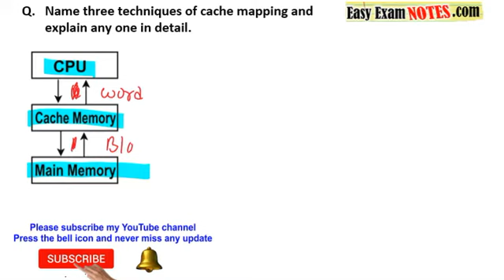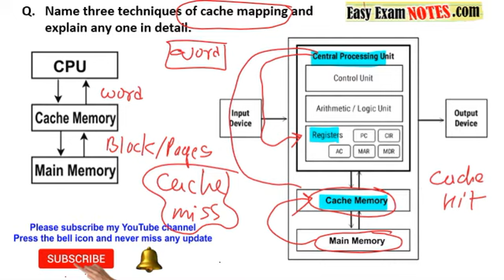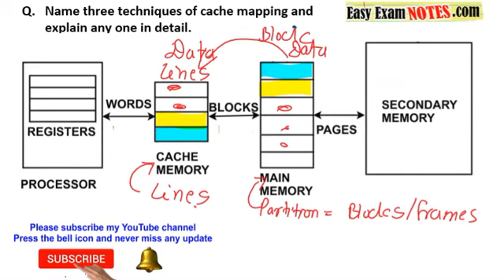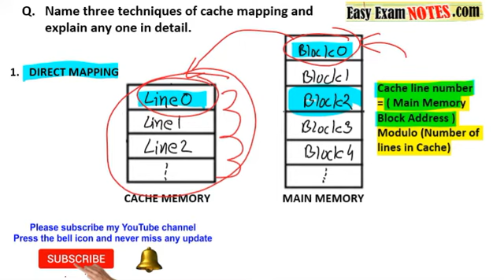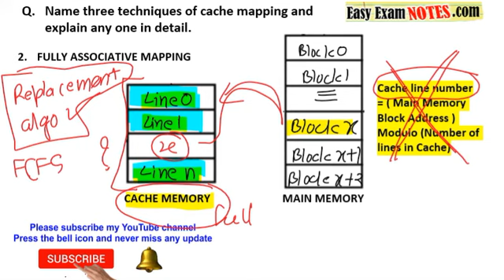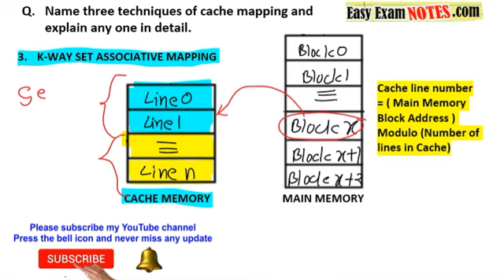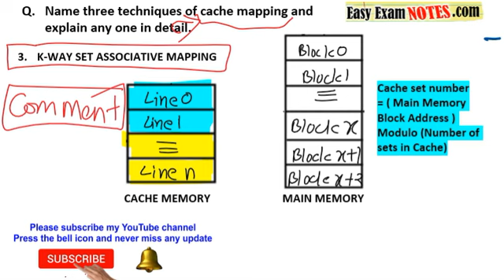Explain 3 techniques of Cache Mapping and explain them?